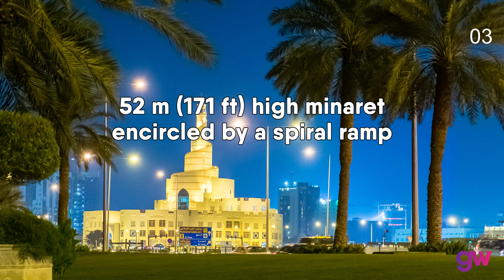Can you recognize this inspirational mosque?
GuessWhere 31 July 2022. Can you recognize this inspirational mosque?

What is the date clue for the mosque? Answer in the comments.